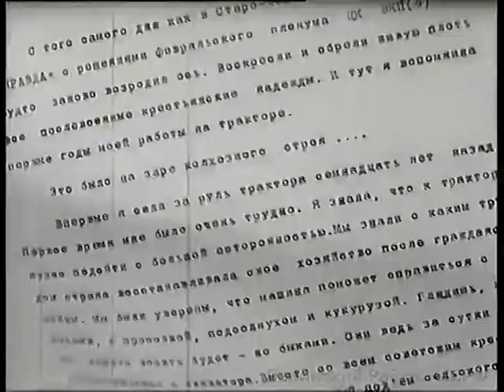Паша Ангелина. (1935 - 1946)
1935 год -
Первая в СССР женщина-тракторист П.Н.Ангелина и члены ее бригады проходят по полю; заправляют трактор горючим; работают в поле.
Кремль; флаг на здании Большого Кремлевского дворца.
П.Ангелина и другие ударники в зале заседаний Второго Всесоюзного съезда колхозников-ударников.
В президиуме стоят И.В.Сталин, В.Молотов, К.Ворошилов.
С трибуны съезда выступает П.Ангелина.
Выступает И.Сталин.
Аплодируют делегаты съезда.
Л.Каганович, И.Сталин, М.Калинин, К.Ворошилов, В.Молотов сидят в зале среди делегатов съезда.
П.Ангелина обучает девушку работе на тракторе.
П.Ангелина проверяет глубину тракторной борозды.
1941 год -
Железнодорожный состав с беженцами на полустанке.
Эвакуация тракторов в тыл.
1943 год -
Бригада П.Ангелиной работает на полях колхоза имени С.Буденного в Казахстане.
П.Ангелина за рулем трактора.
П.Ангелина и другие девушки насыпают зерно в мешки.
П.Ангелина на полях колхоза, освобожденного от немцев.
Трактор проезжает мимо останков немецкого самолета.
1946 год -
П.Ангелина беседует с колхозниками-орденоносцами.